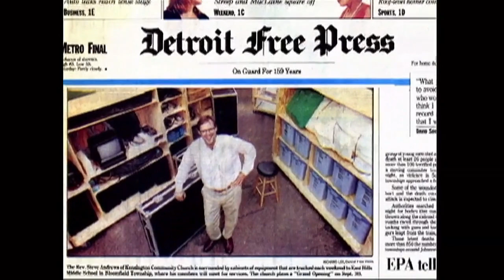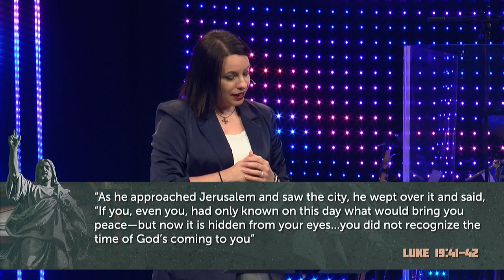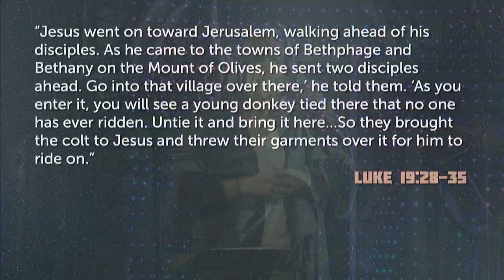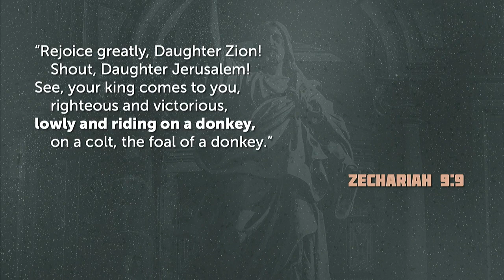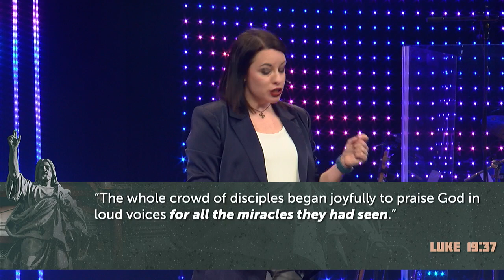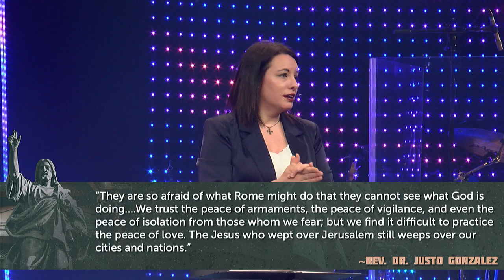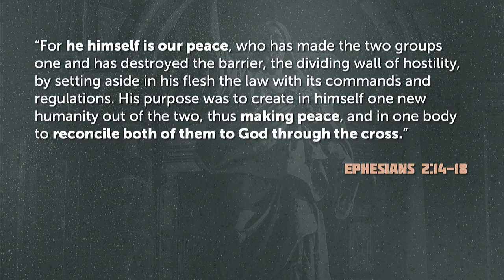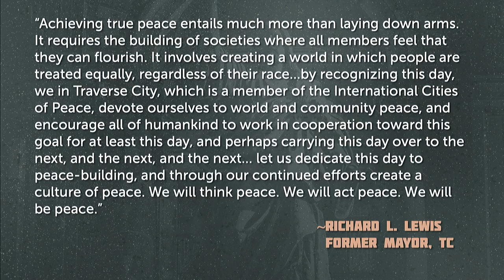Living The Jesus Way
March 24, 2024 | Week 4 - Traverse City

KINGDOM OVER CULTURE:

Was the way Jesus acted upside-down and offensive to many? (Yes!) He chose people over religious practices and challenged the pride and expectations of those around Him. Going the way of Jesus would mean we orient ourselves by a very different compass – God's ways are not the ways of man. Join us for this four-week series as we watch Jesus closely and commit to living the Jesus way!